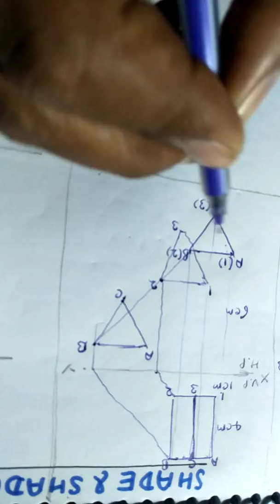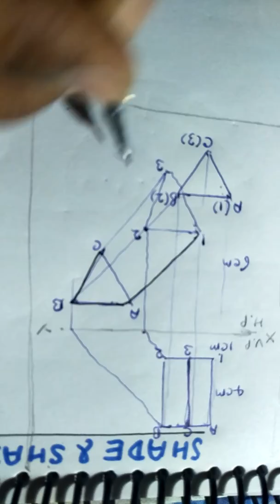1b-Shadow of Triangular prism in HP ( Axis _I_ HP)